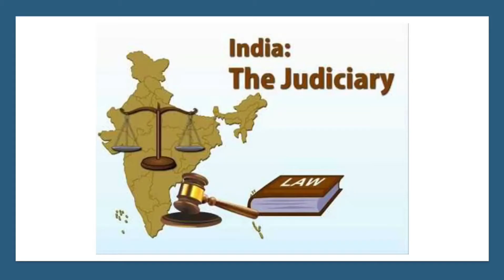project time#The Supreme Court#High Court Of india with picture#Indian judiciary#project’o’learning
As Part Of Our Series On Education...Our Channel Is Focused On Providing Basic Yet Important Information On Topics For School Projects , Presentations At Office , Etc. For Everybody .

Also If You Want Info About ANY topic i.e. You Want To Know About Something...BOOM !. You Can Tell Us , Just Comment Down Or Text Us -